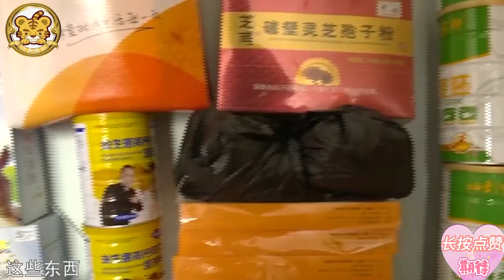78歲大爺相親，對大媽一見鐘情，得知大媽的愛好時，直呼-不正經